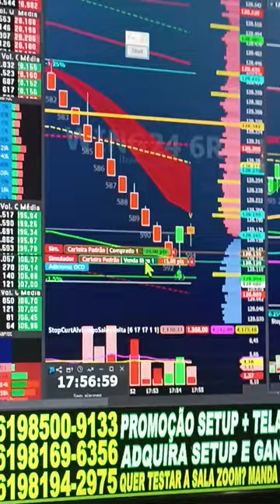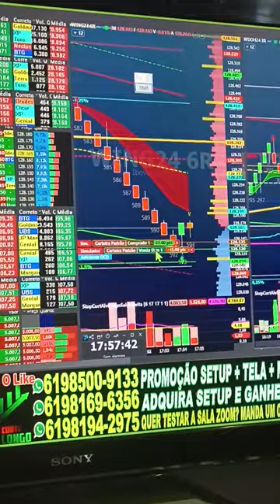VIRADA DE CHAVE ÍNDICE E DÓLAR SALA AO VIVO 9H COM OPERACIONAL SCALPER REGRA COLORAÇÃO SINAL CIFRÃO